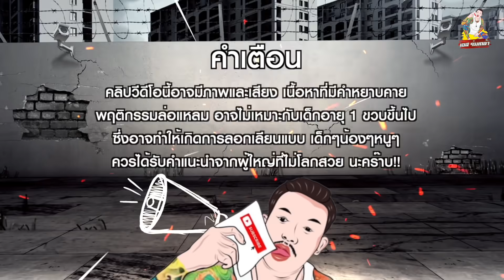ทำบุญ 100 วัน เบียร์ อาปาเช่ EP.57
Facebook Fanspage : เอส ร่มเกล้า